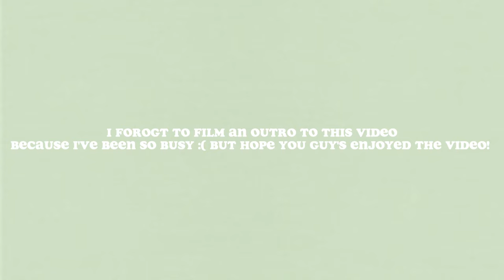Week in The Life of A College Student Working Two Jobs | gym, studying, Zeelool review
Hey guys! Sorry I haven't been posting, but now you can finally see why. I've been extremely busy with work and school, but I'm planning on getting a routine together to start posting regularly.